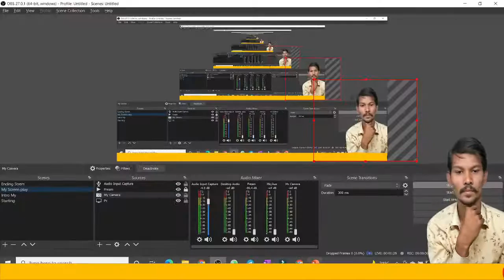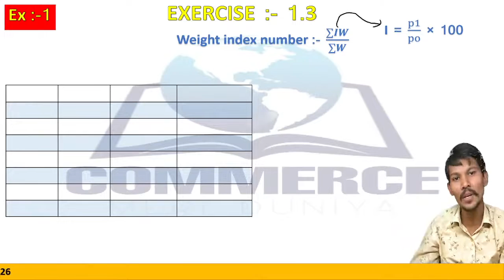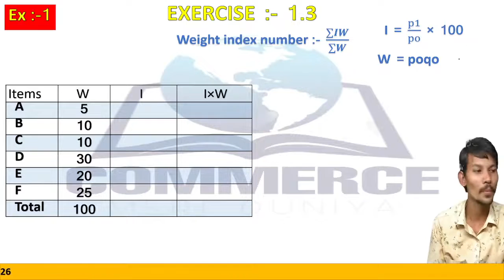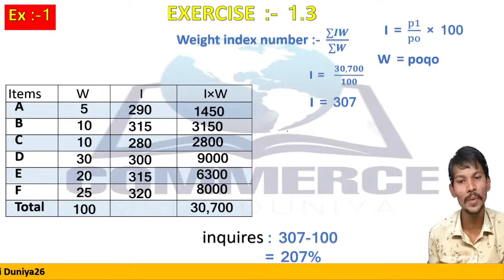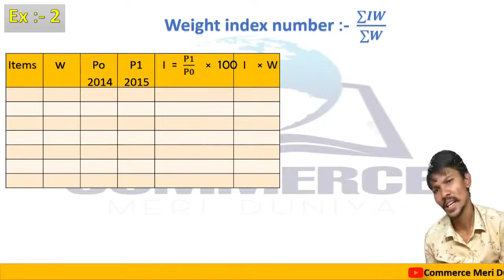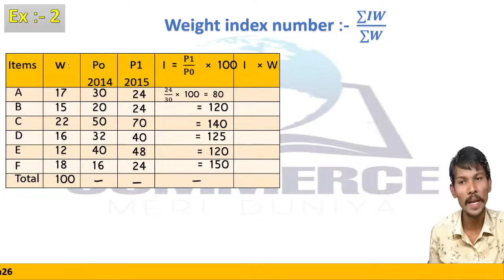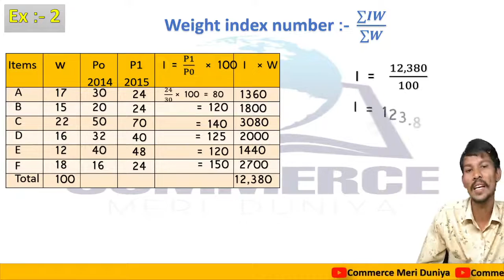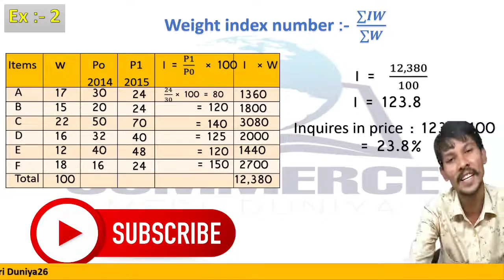03 Index Number || Statistics class 12 commerce || Statistics class 12 chapter 1 || Std 12 Stat Ch 1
std 12 stat ch 2 2.2,
std 12 stat,
std 12 stat part 1 ch 2,
std 12 state,
std 12 stat part 1 ch 3,
std 12 stat part 1 ch 4,
std 12 stat part 2 ch 2,
std 12 stat part 1 ch 1 1.4,
std 12 state ch 3,
std 12 stat ch 1 section f,
std 12 stat suchak ank,
std 12 stat book,
std 12 state board paper 2020,
std 12 state blueprint 2021,
std 12 state board paper solution,
std 12 state blueprint 2020,
class 12 stat,